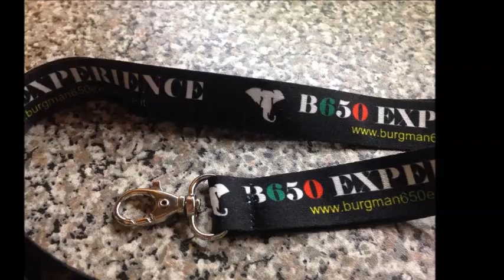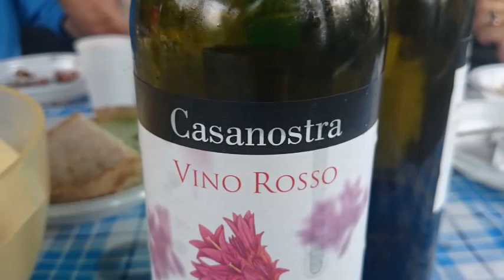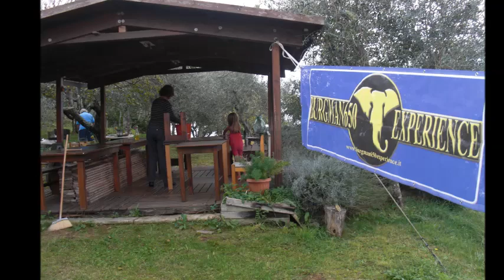Burgman 650 club V° Bisteccata 2014 a Pietrasanta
Bisteccata a Pietrasanta con gli amici del club burgman650experience